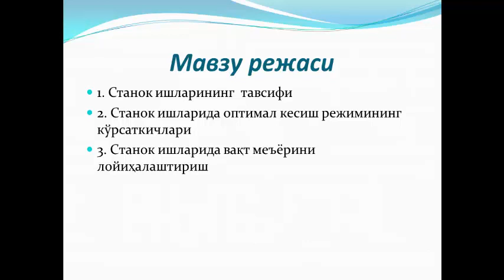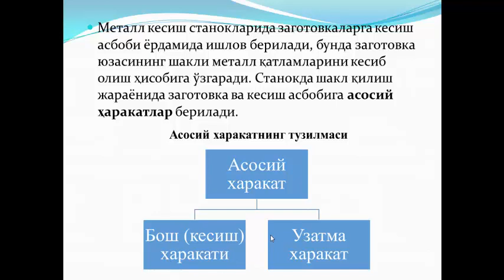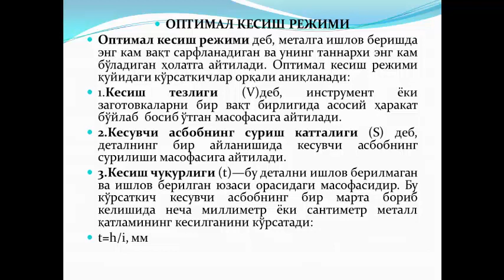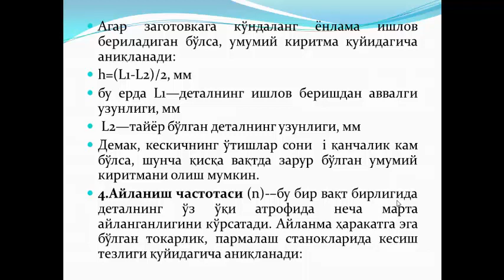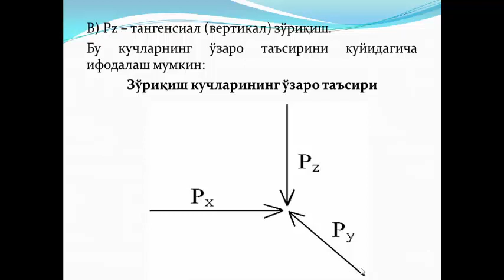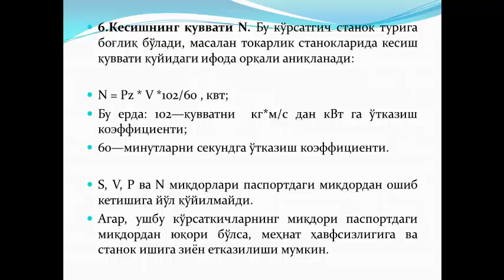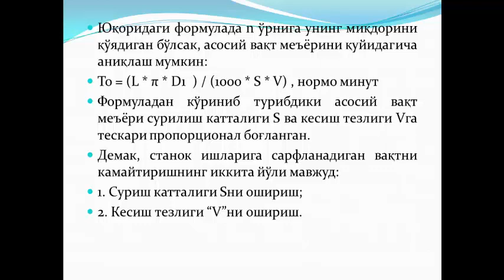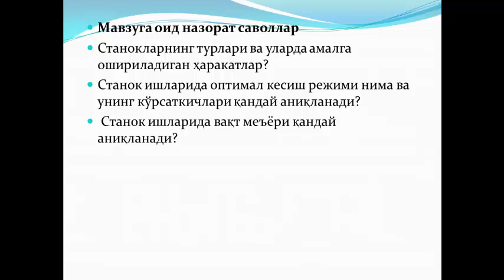Меҳнат меъёрлаш 9 мавзу Станок ишларида мехнатни меъёрлаштириш 3курс